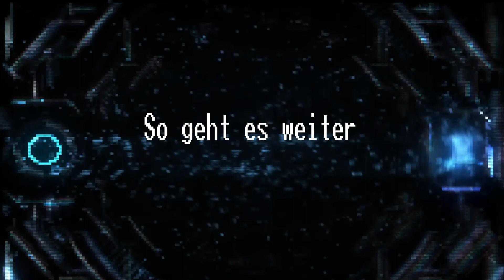Ark Genesis 2 Gameplay Deutsch#13 - Die MTV Grips Folge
Ark Genesis Teil 2
Gameplay German Lets Play by 2Bag

- ARK: Genesis Part II

Introvideo:
- ARK Genesis -Part 2 Teaser